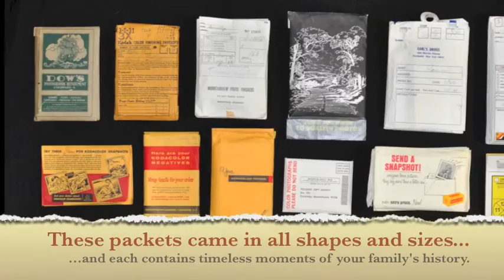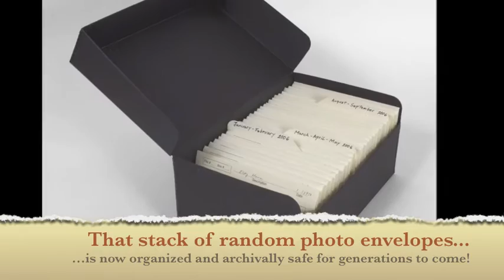Old Photo Envelopes Video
Preserving Family Photographs Video How To Use Old Photo Envelopes